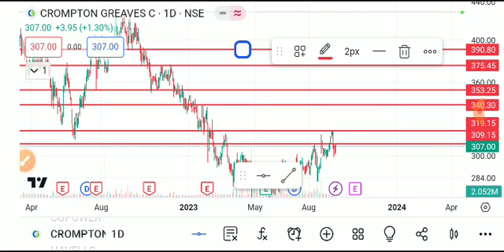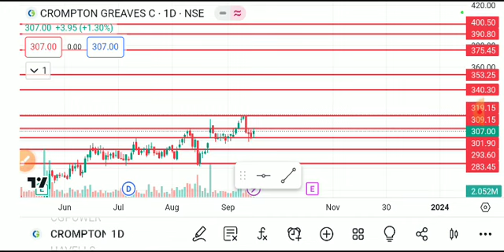CROMPTON SHARE LATEST NEWS TODAY,CROMPTON SHARE ANALYSIS,CROMPTON SHARE TARGET,CROMPTON SHARE NEWS